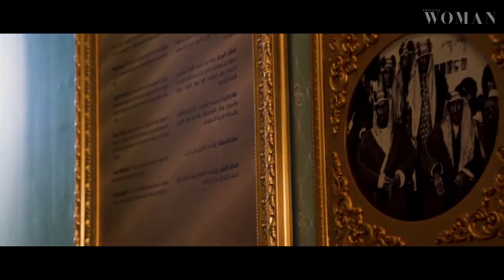Intisars by Sheikha Intisar AlSabah | Emirates Woman | Exclusive Interview | Dubai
Sheikha Intisar AlSabah talks to “Emirates Woman” about the Aqqal and its transformation from a man’s crowning glory to a woman’s precious jewel. Also seen in the video is the special "Emirati Aqqal" created to commemorate the 'Year Of Zayed'. All of the proceeds of the sales are allocated to the Intisars Foundation @intisarswiw.